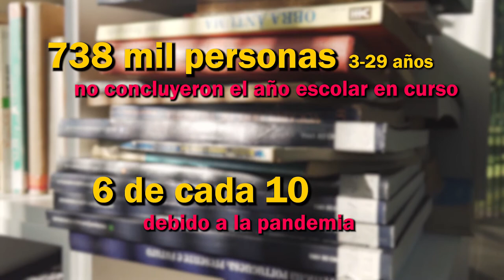Cultura al Derecho. Los olvidados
Diego A. Guerreo charla con el maestro Rubén Francisco Pérez Sánchez sobre "Los olvidados" de Luis Buñuel, una historia que aborda la marginalidad juvenil en los peores barrios de la Ciudad de México durante la década de los 50's. No hay héroes en estas historias olvidadas, ni trama que vaya resolviendo las situaciones hasta llegar a un final feliz o, por lo menos, concluyente; cada personaje se queda a solas, bajo el peso insoportable de circunstancias que parecen invencibles.

En esta historia, Buñuel planta una posición crítica ante el progreso económico y ante la fatalidad que existe en la vida de personas a las que la miseria se les presenta de forma constante.